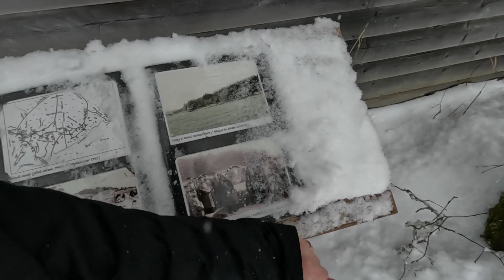Stožec - první den sněhové kalamity - pobyt na Šumavě :)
Výlet první den pobytu na Šumavě, prosinec 2023.
První den sněhové kalamity.
Výlet ze Stožce, přes České Žleby, do Nového Údolí.